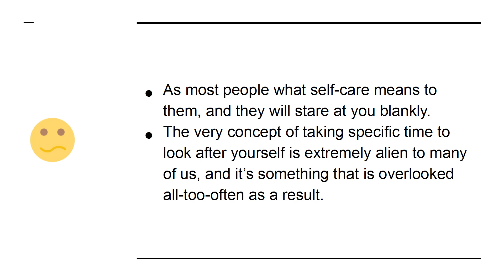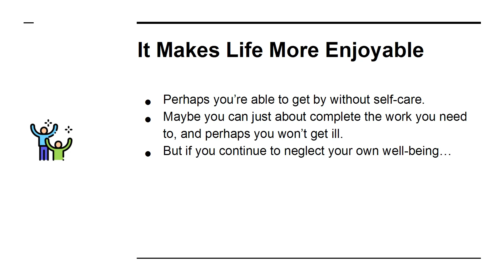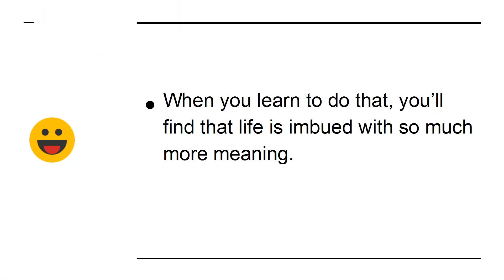Happiness Through Self-care 3 Reasons Why Self-Care Should be a Priority